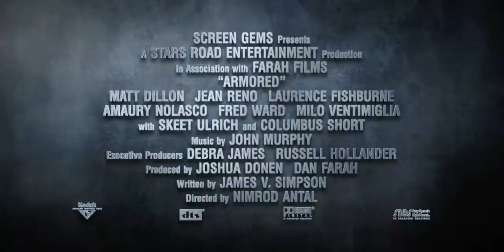Armoured Official Trailer HD